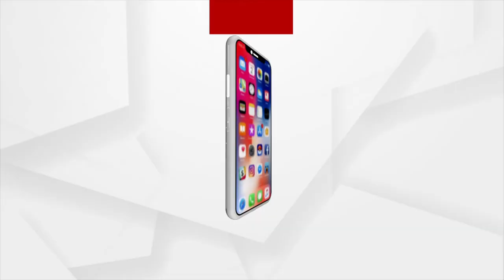Football Coach Nanda Kishore Patnaik Passes Away (ପରଲୋକରେ ଫୁଟବଲ କୋଚ୍ ନନ୍ଦକିଶୋର ପଟ୍ଟନାୟକ)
ପରଲୋକରେ ଫୁଟବଲ କୋଚ୍ ନନ୍ଦକିଶୋର ପଟ୍ଟନାୟକ । କିଛିଦିନ ଧରି ସେ କରୋନାରେ ଆକ୍ରାନ୍ତ ହୋଇ ଚିକିତ୍ସିତ ହେଉଥିଲେ । ନନ୍ଦକିଶୋର ଦୁଇ ଦୁଇଥର ଜୁନିୟକ ଫୁଟବଲ ଚାମ୍ପିଅନସିପରେ ଓଡିଶାକୁ ପ୍ରତିନିଧିତ୍ବ କରିଥିଲେ ।